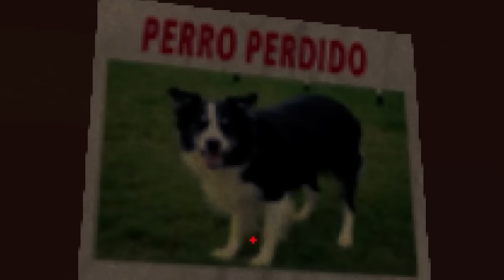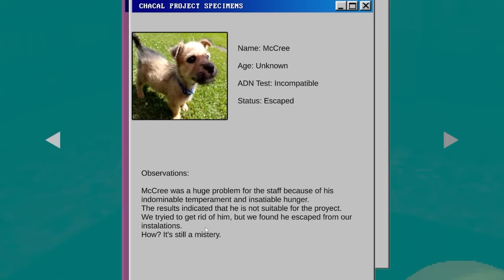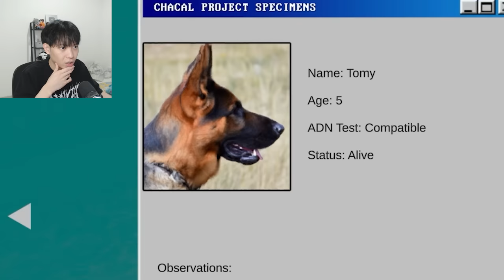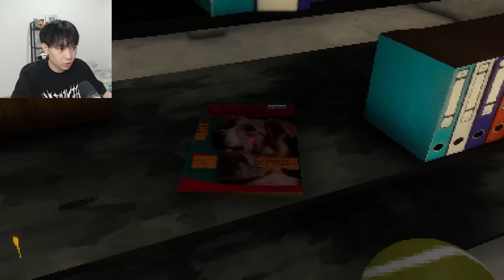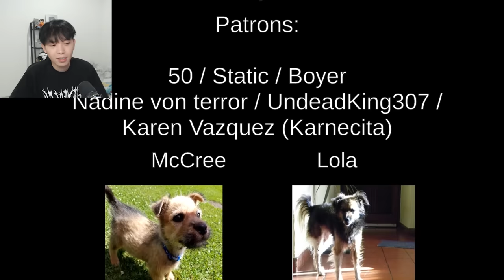Anjing Peliharaan Gua BERUBAH jadi SESUATU YANG MENGERIKAN. - CANINE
Game : Canine